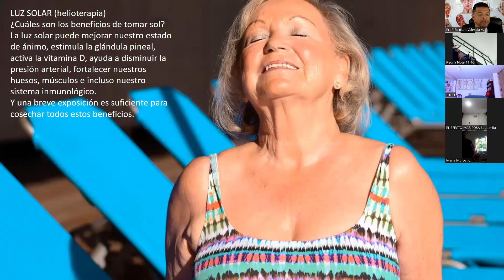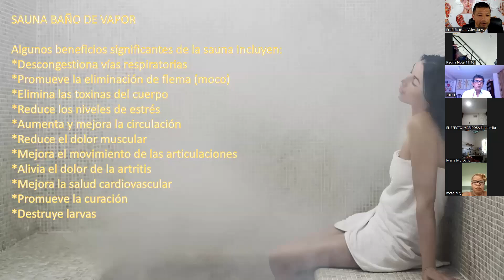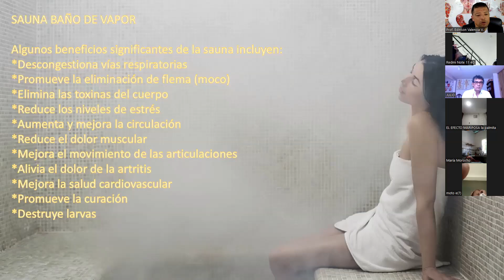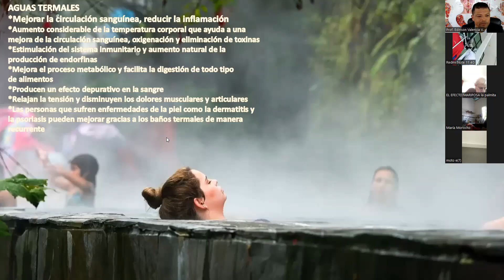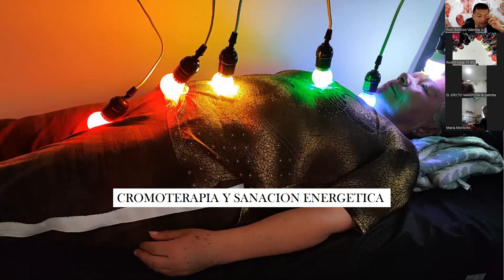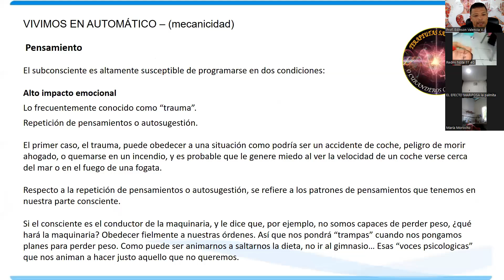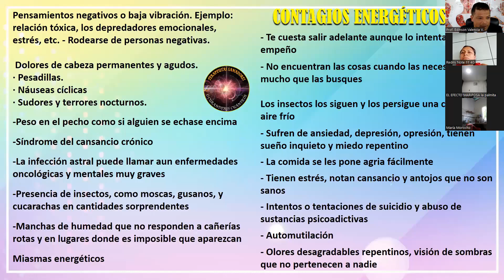3/3 Taller Gratuito de Medicina Natural y Terapias Alternativas Cúrese Usted Mismo.